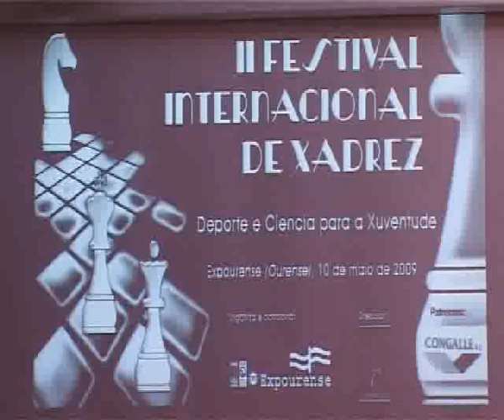AGENDA DEPORTIVA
TELEMINHO